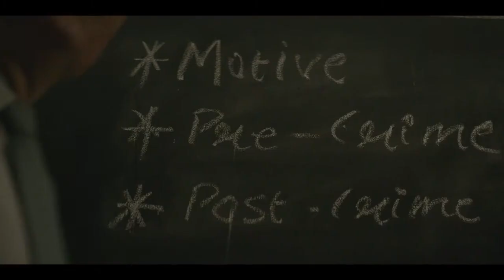Class Of 83 (2020) Realised Bollywood Movie | Bobby Deol | In Hindi Dubbed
Class Of 83 (2020) Realised Bollywood Movie | Bobby Deol Movie